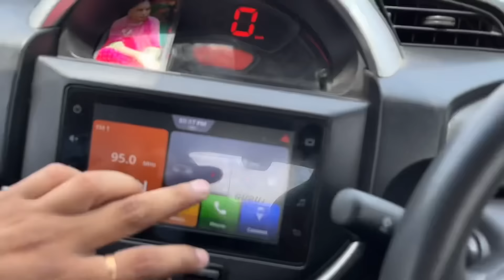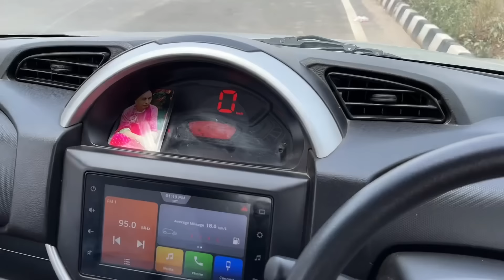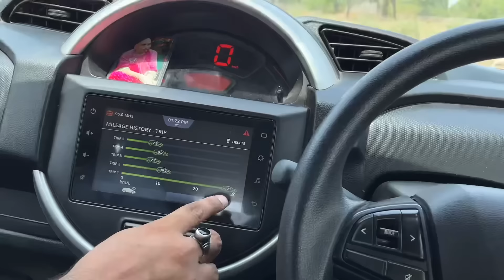ये गाड़ी PETROL मे भी 30 की AVERAGE देती है👌🏼 समझदार OWNER!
Hello, everyone hope you guys liked the video:)